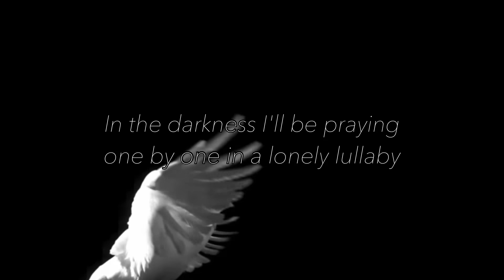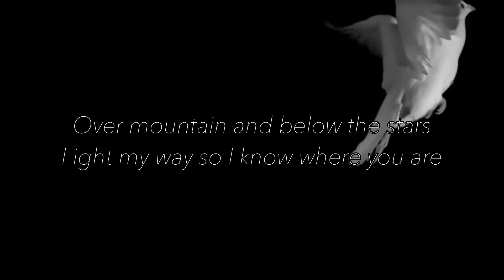Lonely Feather Lyrics Hakura Chisuga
Lonely Feather